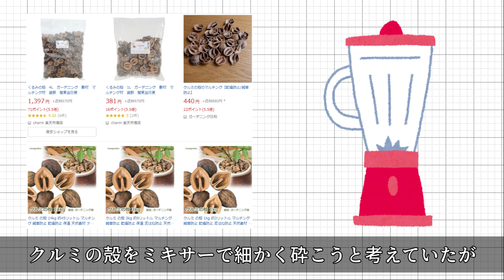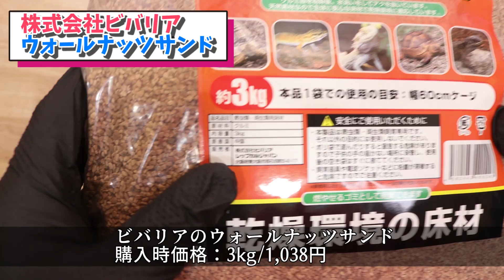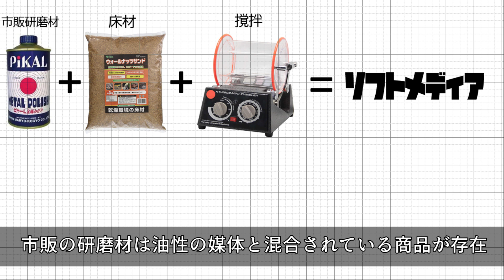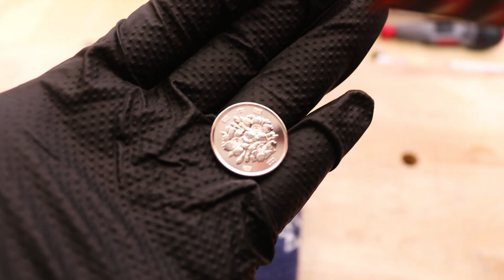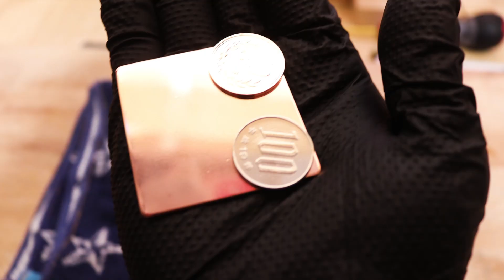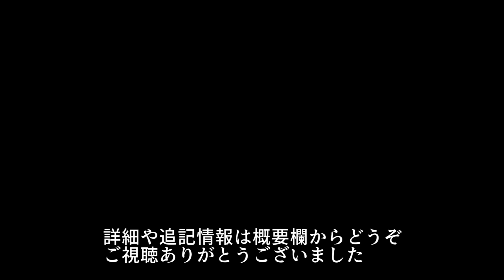ピカールと爬虫類の床材で鏡面仕上げ用のソフトメディアを自作してみた(回転・振動バレル研磨機用)-Inexpensive tumbling media for mirror finishes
バレル研磨用のソフトメディアをネットで販売しているが小売業者が少なく、毎日10時間ほどしか眠れないほど不安に陥ったため、己でソフトメディアを自作できるのか検証を行ってみました。

市販のトカゲや亀などの爬虫類に使われる床材と研磨材を利用することで、メーカーが販売しているクルミの殻を使ったソフトメディアよりも、大量かつ安価に色々な種類の鏡面仕上げ用のソフトメディアを作ることができました。

小型の回転バレル研磨機であれば、2～3kgの床材とピカールで十分だと感じました。振動バレル研磨機の場合は3kgだと足りないと思います。

ちなみに、鏡面と超鏡面の仕上がりの差はわずに光沢がでる程度なうえ、布製品でこすっただけで白く濁ってしまうので、番手の高い高額な研磨材にこだわるより、重切削/一般切削/平骨仕上げ/微小切削/光沢仕上げ用のセラミックメディアを揃えて、鏡面にする前の下地状態に注力したほうが仕上状態は向上します。

追記：青棒・白棒・赤棒のような油脂材料を練り込んで固めたスティックタイプの研磨材をクルミの殻と一緒に撹拌させても、母材に研磨材を添着させることはできませんでした。硬化されたスティックを溶かす手間を考えると、ピカールのような液状やクリーム状になったものを添加したほうが手間がかかりません。

▽動画で紹介している床材と研磨材

・ビバリア ウォールナッツサンド(粒径:1～2mm)

・カミハタ デザートブレンドクラシック(粒径:1mm以下)

・ピカール ネオ(従来品より低臭+乾きにくいです)

▽この動画の記事はこちらからどうぞ(追記等あり)
卓上回転バレル研磨機の使い方を開設したページはこちらからどうぞ
Here is less expensive option to commercial walnut shell tumbling media.
I use lizard bedding (walnut) from the pet store.